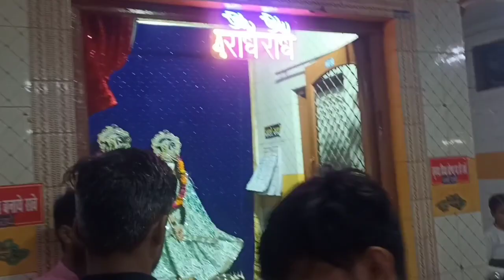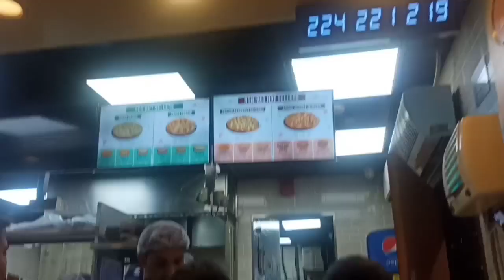It's my birthday 🎉🎂**Birthday Vlog|Khedapati Temple Gwalior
Khedapati Temple Gwalior Madhya Pradesh